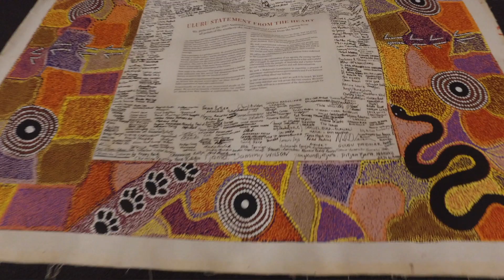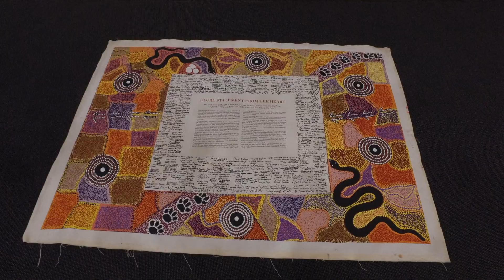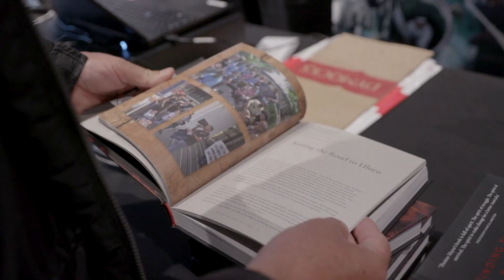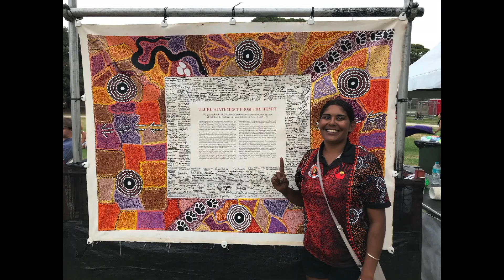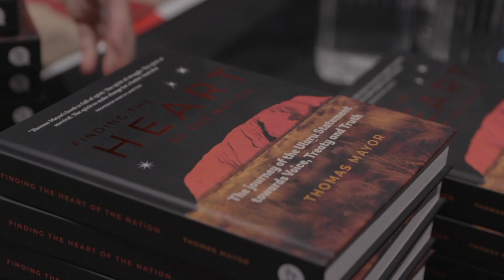Addressing Unfinished Business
1ST PRIZE AWARD
Director Amanda King
A documentary about the role of the union movement in supporting the Uluru Statement from the Heart. Thomas Mayor, National Indigenous Officer with the MUA has played an inspirational role reaching Indigenous and non-Indigenous communities and audiences across the nation.